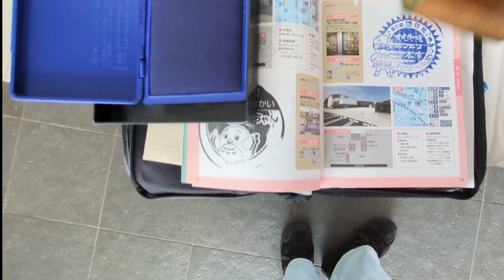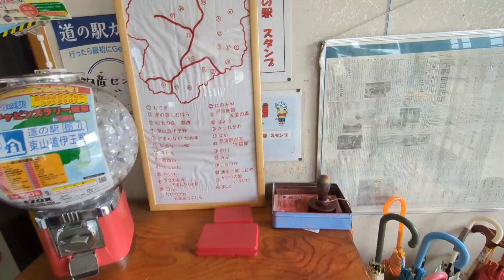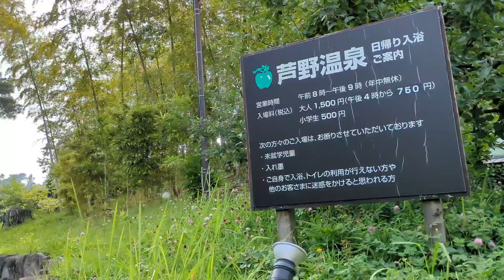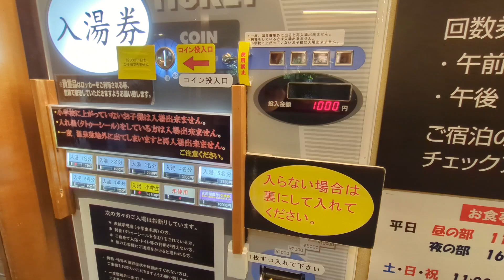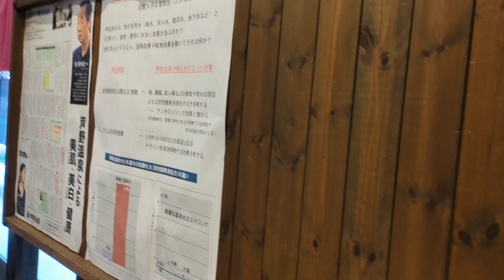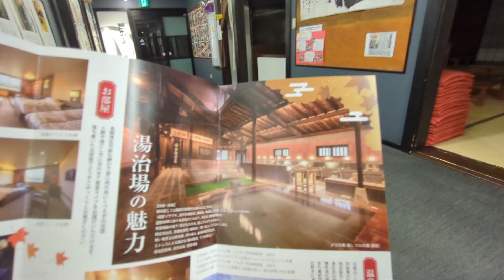【日本一痛いヤバい温泉】湯治目的なら泊まりで訪れるべき場所!! 温泉 源泉掛け流し 那須 栃木県 日光 関東 道の駅 湯治【栃木県道の駅】【日光】【那須】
芦野温泉
〒329-3443 栃木県那須郡那須町芦野１４６１

栃木県那須にある芦野温泉は、「杖忘れの温泉」とも呼ばれるほど効能豊かな湯治場（温泉療養）だそうです。

天然温泉ツルの湯∶PH9.85強アルカリ性単純温泉。
                        重曹でお肌がツルツルになる泉質でした
天然温泉メラの湯∶メラニン抑制による美白効果が
                        あるみたいです。
薬草霧吹きサウナ（ミストサウナ）∶精油が清涼感
                        あってスッキリしました。
那岐の湯∶刺激性強めの薬草の湯
那美の湯∶弱刺激性の薬草の湯

道の駅は日光の道の駅と那須の道の駅に寄りました。
・道の駅 日光 日光街道ニコニコ本陣
〒321-1261 栃木県日光市今市７１９−１

・道の駅 東山道伊王野
〒329-3436 栃木県那須郡那須町伊王野４５９

2024年7月19日に行き、Google Pixel 7a  で撮影してみました。

〜週１道の駅トラベラー〜
道の駅STAMPBOOK2023を購入してから
週一、道の駅巡りをしています。各道の駅のスタンプを１日で何個集められるのか。

いつかは日本一周！全国の道の駅を巡れたらいいなぁ！目指せ全国制覇!!
道の駅巡りでは車中泊、アウトドア、足湯、温泉、特産品購入、お食事等も楽しみたいです。

☆LINEスタンプ(親友が作ってプレゼントしてくれた)

BGM🎶